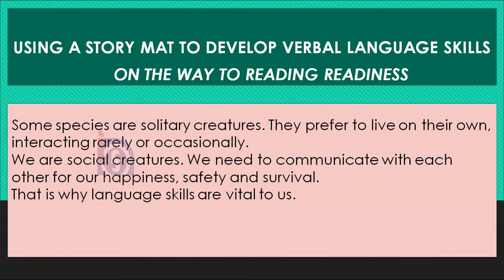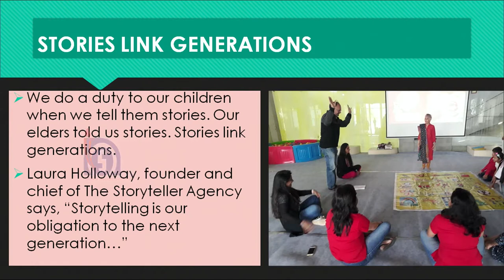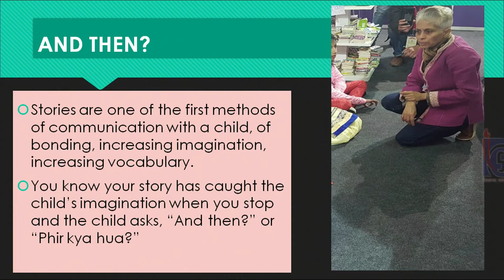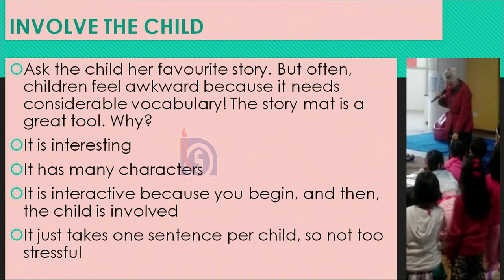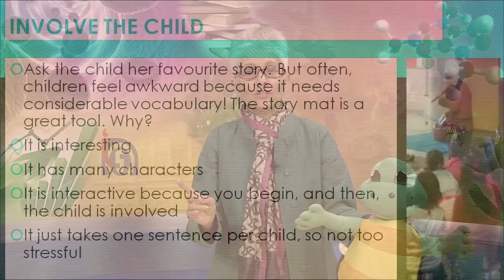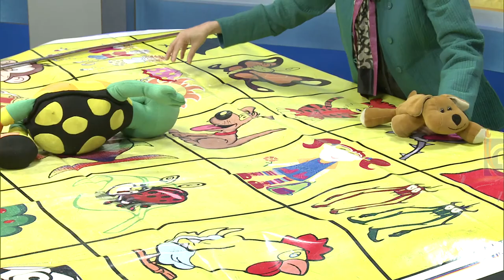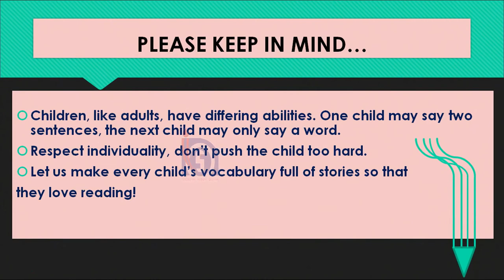13 How Children Learn Early Teaching and Learning Sr. Secondary 376